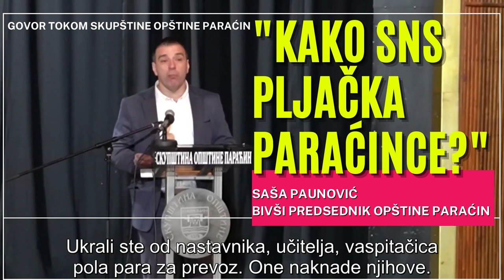KAKO SNS PLJAČKA PARAĆIN I PARAĆINCE? OTKRIO SAŠA PAUNOVIĆ TOKOM SEDNICE SKUPŠTINE U PARAĆINU!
"Kako SNS pljačka Paraćince? Kako su to naprednjaci "uzeli i od prosjaka i dali Raši i Milanu pare"? Kako su "opljčakali učitelje, nastavnike i vaspitačice i dali pare Raši i Milanu"? Kako su to opljačkali svakog od vas koji ovo čitate i dali pare vaše pare svojim finansijerima? Pogledajte u ovom zapisu sa sednice skupštine. Narednih dana još epizoda ove uzbudljive sednice, detalji sitnih krađa i nešto što je mnogo iznerviralo naprednjake." - Saša Paunović bivši predsednik Opštine Paraćin